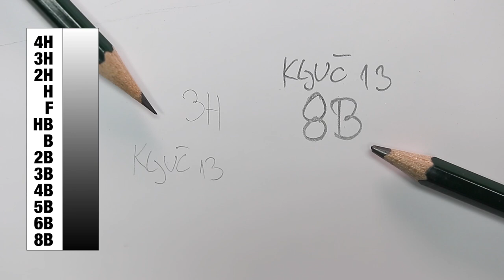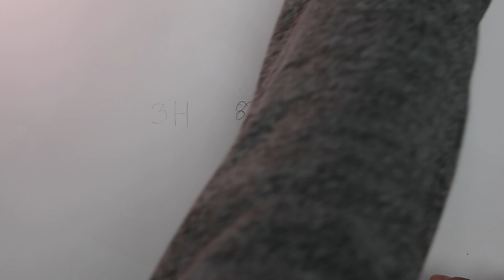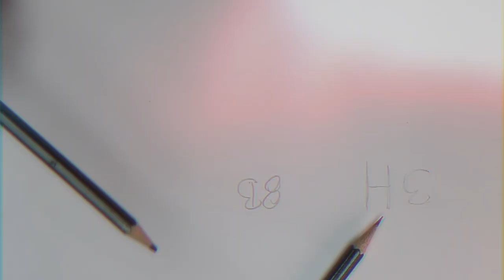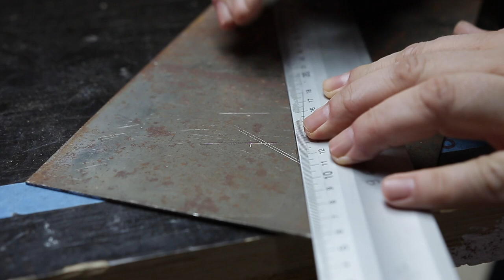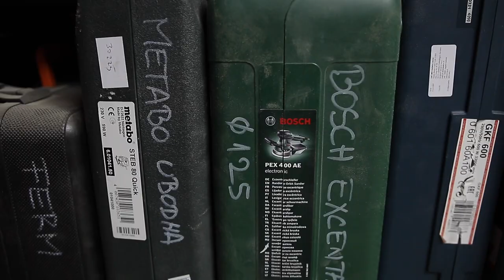Alat za obiljezavanje u mojoj radionici / Ključ 13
Obilježavanje je jednako bitno kao i mjerenje. Ako alat za obilježavanje nije dobar, greške mogu biti vrlo skupe i vrijeme je izgubljeno zauvijek.
U ovoj epizodi pokazujemo 5 alata za obilježavanje i neke neobične alate.
Velika većina alata za bolježavanje je u kategoriji povoljno.